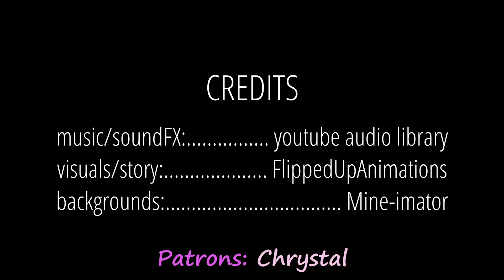Too Many CREEPERS - animated short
I've been wanting to dip my toes into animated shorts. Expect more whare this came from! (Including ones with completely original settings.)